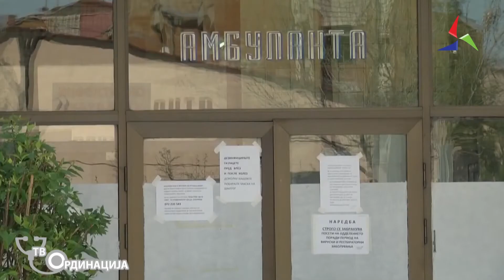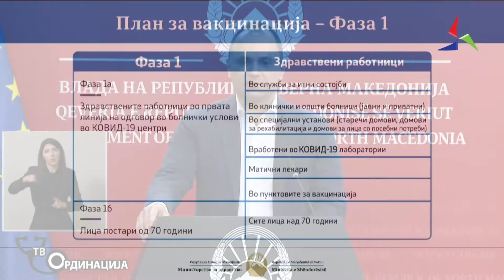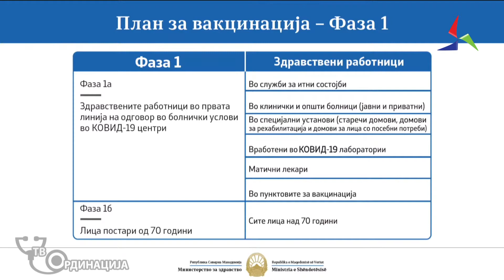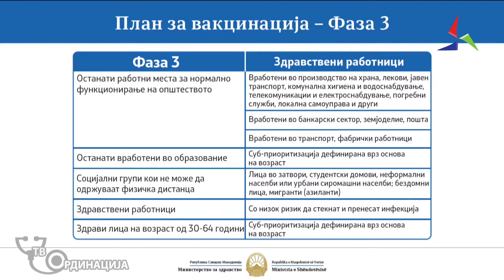ТВ Ординација 10.02.21